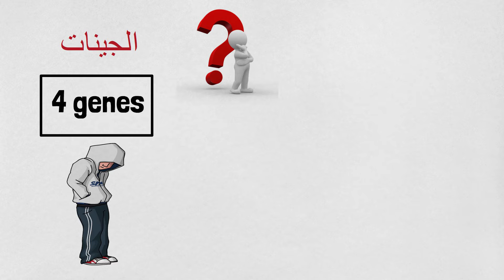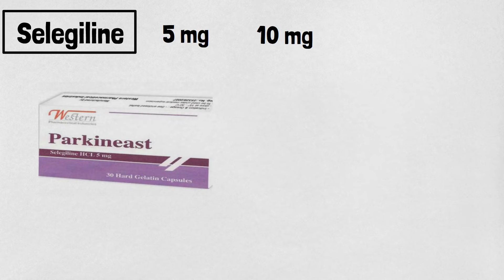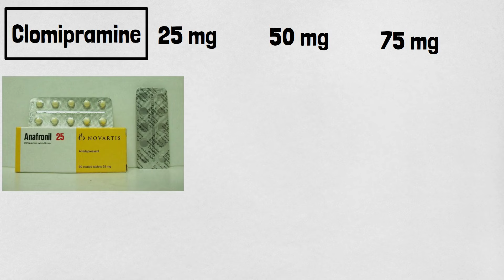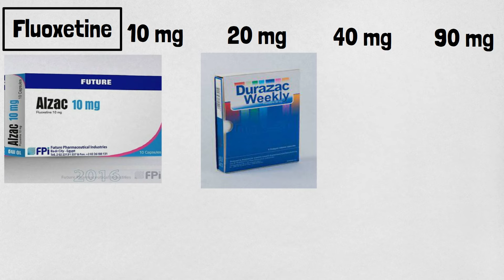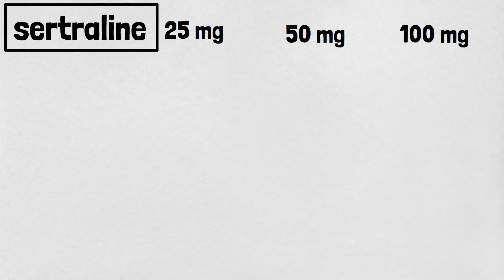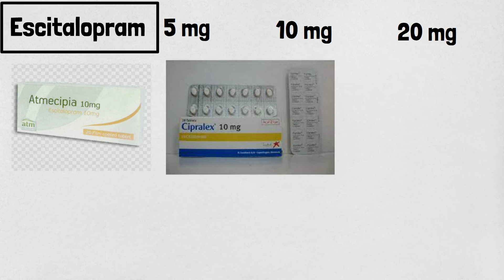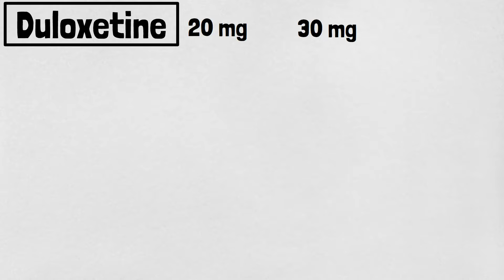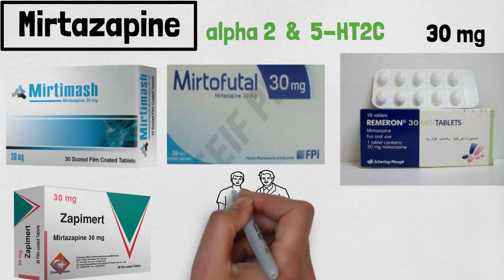خلاصه ادويه الاكتئاب كامله | اهم مضادات الاكتئاب | antidepressant medications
و هنتكلم خلال الحلقه دي عن  ( ادويه الاكتئاب ) :
و ايه هي اهم العائلات المستخدمه زي :

1-- mono amine oxidase inhibitors ( MAOI )
و اهم المواد الفعاله زي :
--- Tranylcypromine
زي اقراص بارنيتيل

--- selegiline
زي اقراص باركينست & تونس

--- rasagiline
زي اقراص دوبامينست & باركينتريت

2-- عيله Tricyclic antidepressant ( TCA )
--- imipramine
زي اقراص اميبرامين & توفرانيل

--- clomipramine
زي اقراص انافرانيل & انابرامين & سوبرانيل

--- amitriptyline
زي اقراص تريبتيزول & اميتريبتين

--- dothiepin ( dosulepin )
زي اقراص بوثيادين

3-- عيله selective serotonin reuptake inhibitors ( SSRI )
--- fluoxetine
زي اقراص فيلوزاك & بروزاك & ديورازاك

--- paroxetine
زي اقراص سيروكسات & باروكسيتسن & باكستين

--- sertraline
زي اقراص لوسترال & مودابكس & سيرترالين

--- citalopram
زي اقراص سيتالو  & سيبراماكس & ديبرام

--- escitalopram
زي اقراص سيبرالكس & سيبرابرو & هيرمبرو

4-- Atypical (Heterocyclic) antidepressant
و اهم المواد الفعاله المستخدمه زي :
--- venlafaxine
زي اقراص ايفوكسور & ايفاجاد & فينلافاكسين

--- desvenlafaxine
زي اقراص بيدريمين & بيريستمود

--- duloxetine
زي اقراص سيمباليتا & كارباليتا & دولوكستين

--- trazodone
زي اقراص ترتيكو

--- mirtazapine
زي اقراص ميرتماش & ريمورون & زابيميرت

الكلمات المفتاحيه :
اعراض الاكتئاب
أعراض الاكتئاب
ادويه الاكتئاب
اكتئاب
antidepressant
علاج الاكتئاب
الاكتئاب
اسباب الاكتئاب
ادوية الاكتئاب
مضادات الاكتئاب
مضاد اكتئاب